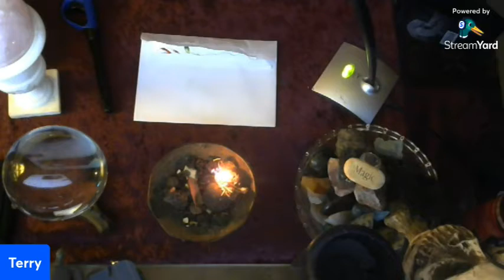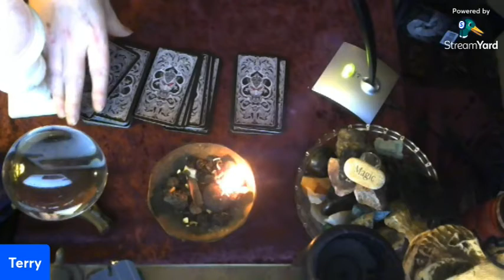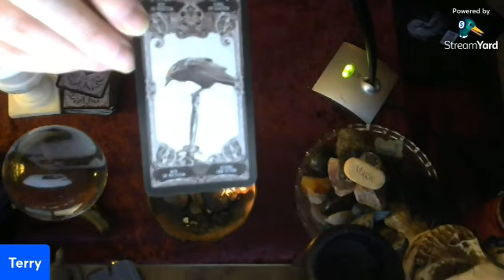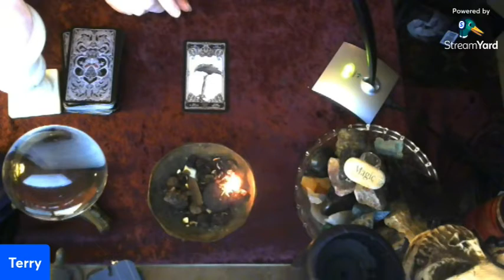Your Wednesday Tarot Card